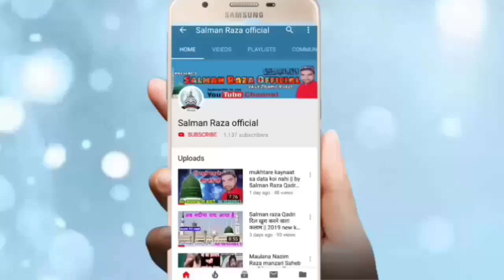ख़ुश्बू मेरी ज़ुबां ने लुटाना शुरू किया दिल को छू जाने वाला कलाम | Nadeem Raza Muradabadi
Hi,

Doston ye video maine Naate Nabi ki fazilat ke upar banaya hai i hope ye video apko pasand ayega

अपनी नाते पाक रिकोर्ड कराने या फिर यू ट्यूब पर अपलोड कराने
के लिए सम्पर्क करें हमारा मोबाइल फोन नंबर है ---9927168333